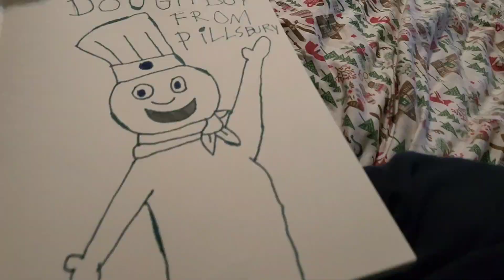How To Drawing Doughboy In Coloring From Pillsbury.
It's The Coloring Page Of Doughboy.
From Pillsbury.